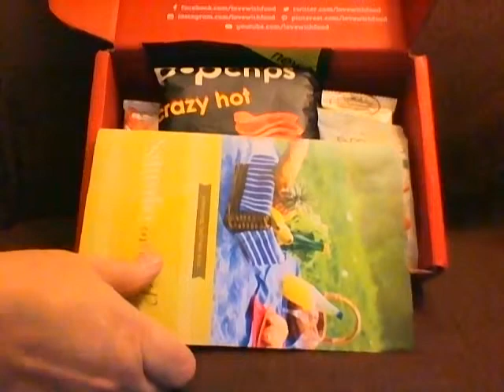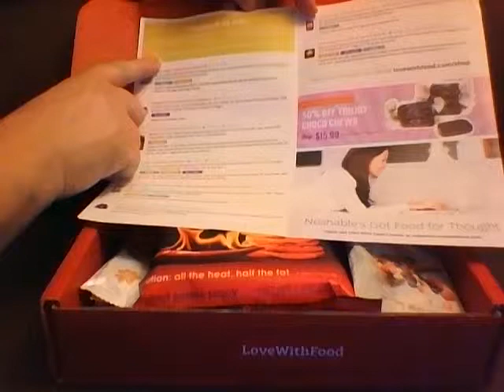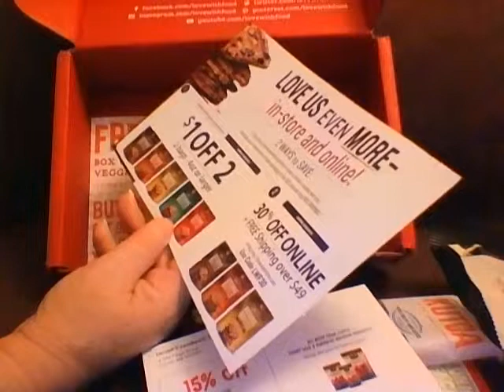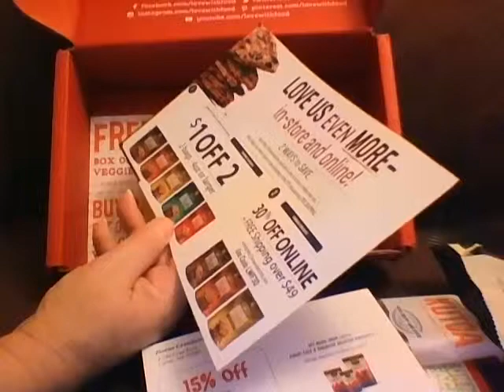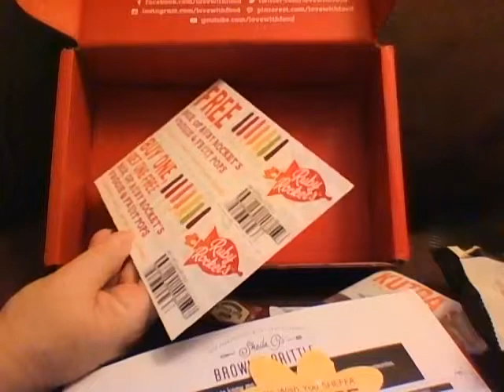Love w Food June 2015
June 2015 Love with food unboxing